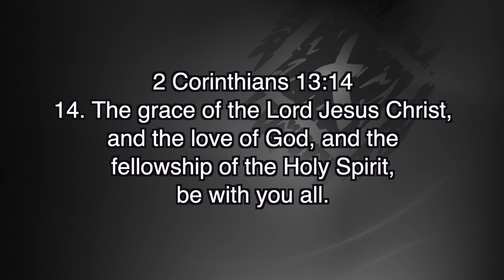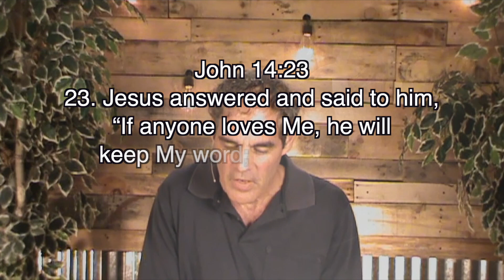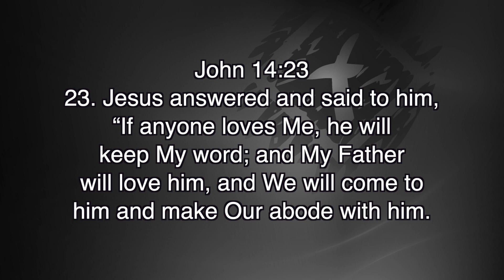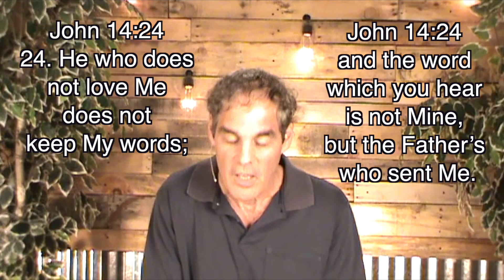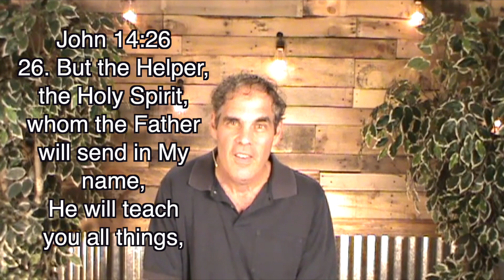Jesus Pep talk for troubled times. (Part 10)